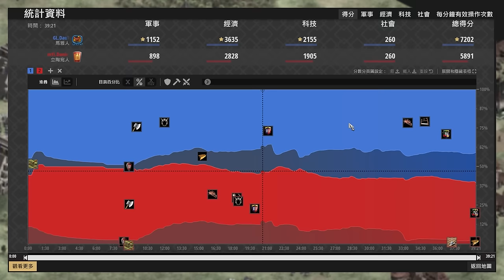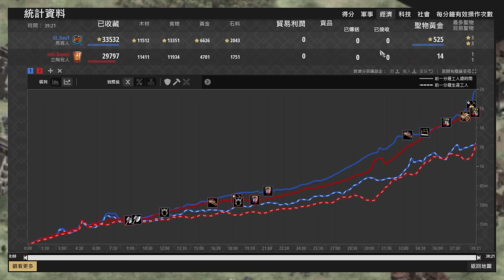【世紀帝國2決定版】DauT扎實基本功封建挨打五分鐘完美防守！經濟型DauT資源全數領先對手！ 立陶宛 vs 瑪雅